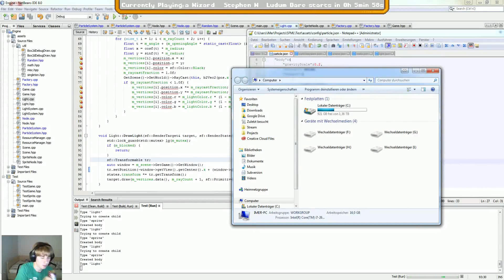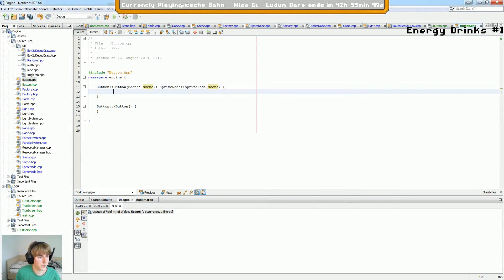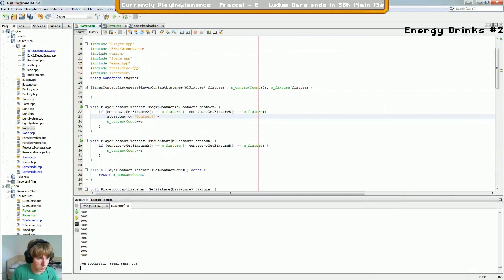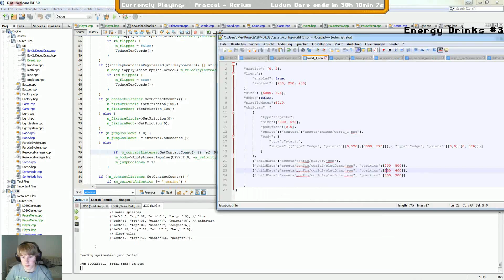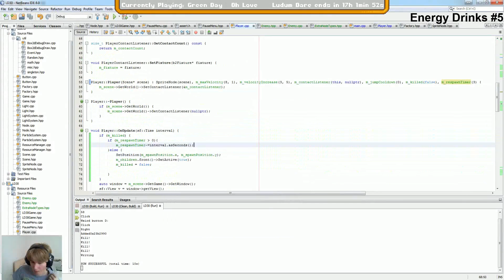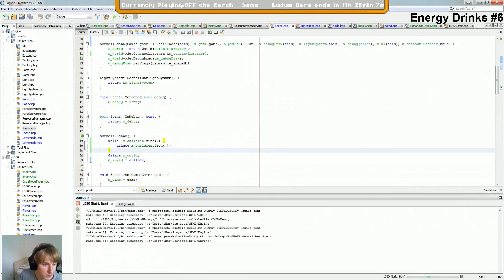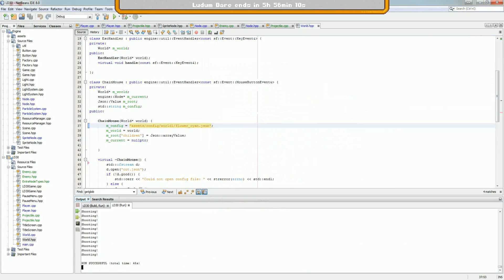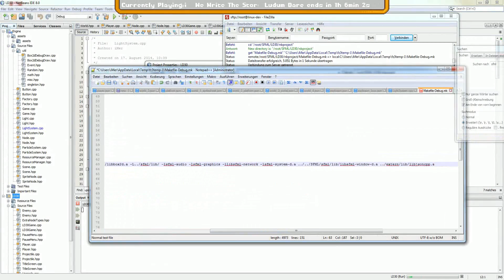Ludum Dare 30 - Space Cookies Timelapse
My Ludum Dare 30 Compo entry.
Sped up stream recordings, 32x for normal footage - afk parts up to 1024x

The following songs were used (by order of usage)
Gonna start v2
Cephalopod
Pamgaea
Jaunty Gumption
Monkeys Spinning Monkeys
Porch Swing Days - faster
Somewhere Sunny
Skye Cuillin
One Sly Move
Who Likes to Party
Lagoa v2
Ouroboros
Blown Away - No Percussion
Future Gladiator
Summon the Rawk
RetroFuture Clean
Faceoff
Misuse